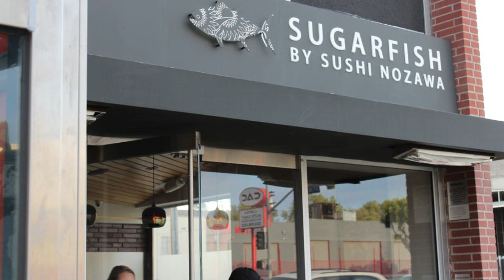10 Best Sushi Restaurants in Los Angeles | The Ultimate Guide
Episode 27: The host Steve Cha (aka Rockstar Eater) gives you the lowdown on THE 10 Best Sushi Restaurants in Los Angeles. Los Angeles is one of the greatest cities outside of Japan to serve sushi. There are so many great spots that it's hard for locals and travelers to know which sushi joints to eat at. This episode is designed to help you find the greatest 10 sushi restaurants in Los Angeles, so that if you are a sushi connoisseur, you will be happy. Use this guide, and share this link with others who love sushi!

MY EQUIPMENT
Nikon D5500 DSLR Camera
Joby JB01507 GorillaPod
Pixel 50 Channels UHF Wireless Lavalier Microphone
Manfrotto Compact Action Aluminum 5-Section Tripod
Emiral Microphone